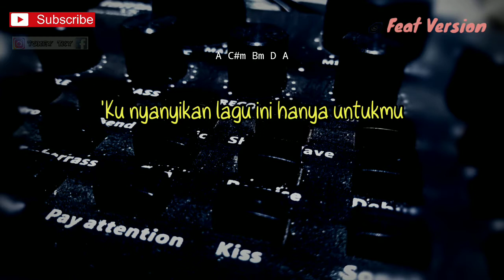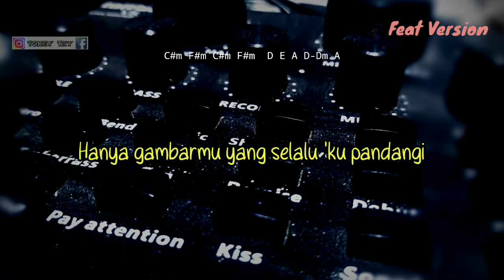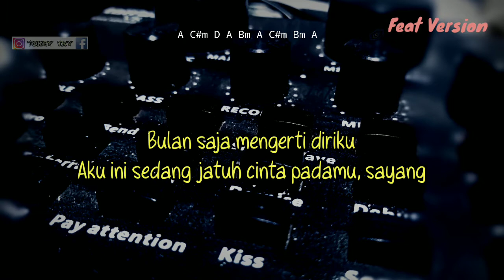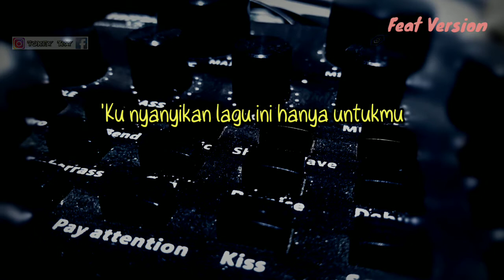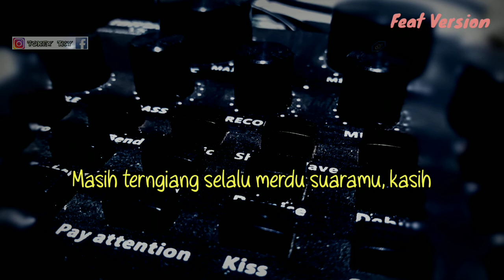NYANYIAN RINDU - FAUL GAYO FEAT SELFI YAMMA ( KARAOKE AKUSTIK ) LIRIK DAN CHORD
Halo sodara kali ini ada lagu terbaru faul Gayo feat Selfi yamma nyanyian Rindu
Lagu baru faul Gayo feat Selfi yamma nyanyian Rindu

Lirik nyanyian Rindu